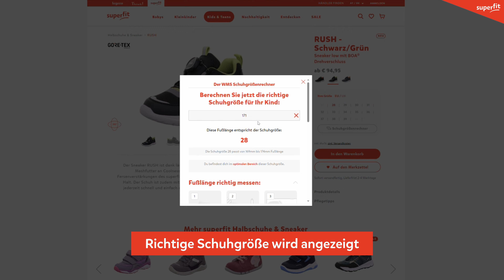Schuhgrößenkontrolle einfach gemacht! 👣 Der Online Größenrechner von superfit ❤️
Weitere Infos über gesunde Kinderfüße und superfit Schuhe findest Du

Wir bei superfit sorgen dafür, dass eure Kinder die Abenteuer der Welt auf gesunden Füßen entdecken können. Wir zeigen euch, wie ihr einfach die richtige Schuhgröße für eure Kleinen zu Hause ermittelt und direkt den passenden Schuh bequem online bestellt.